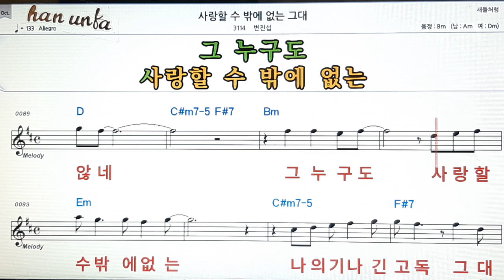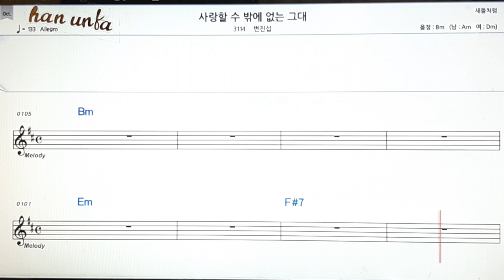사랑 할 수 밖에 없는 그대/변진섭👍노래 반주, 코드 악보,가라오케💋Karaoke*Sheet Music*Chord*MR